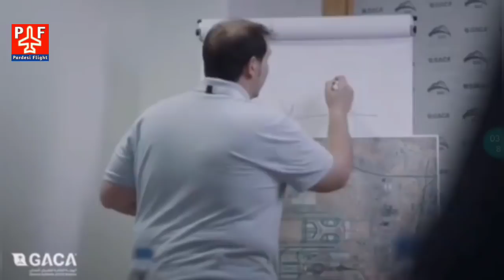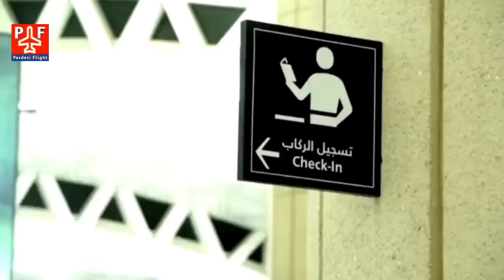Saudi Latest Flight News Today | फ्लाइट खोलने की तैयारी में सऊदी, फ्लाइट खोलने के लिए ये काम शुरू